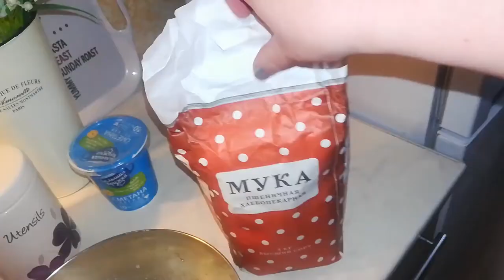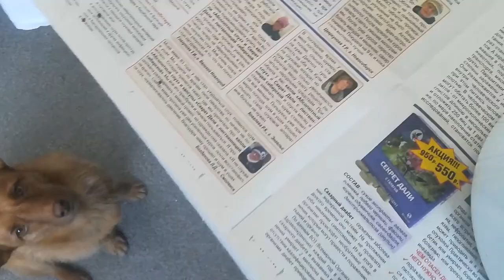LIVE*RUSSIA: МОЁ коронное блюдо - ТОРТ "Муравейник" (Рецепт и способ приготовления)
Для теста нам понадобятся следующие ингредиенты:
4 стакана муки
2 яйца
1/2 стакана сахара
1/2 стакана молока
1/2 чайной ложки соды (гашенной уксусом)
150-200 гр. маргарина

Для начинки:
1-1,5 банки варёной сгущёнки (варить 1,5-2 часа, остужать в течение 2 часов)
200 гр. сливочного масла

Все ингредиенты для теста перемешать, разделить на несколько частей и положить в морозилку на 2 часа.

Тесто натереть на крупной тёрке и выпекать на противне за 4-5 заходов.
Затем перемешать полученную стружку со сгущённым молоком и маслом.
Выложить горкой и поставить в холодильник на пару часов.